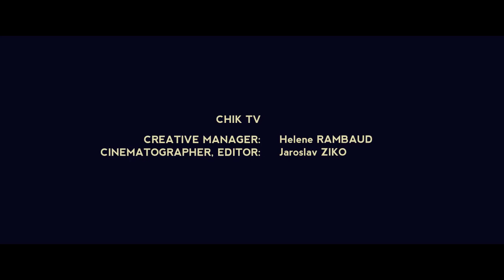Chik TV - AVAKIAN Exhibition Opening Cocktail - Hotel Metropole 01.08.2013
AVAKIAN Exhibition Opening Cocktail
MONACO, Monte-Carlo, Hotel Metropole
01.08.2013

CHIK TV:
Creative Manager: Helene RAMBAUD
Cinematographer, Editor: Jaroslav ZIKO